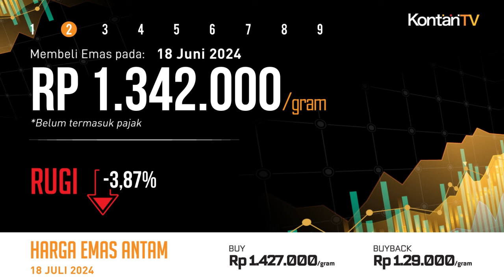Cuan 20,34% Setahun, Harga Emas Antam Hari Ini Lompat Lagi (18 Juli 2024) | KONTAN Harga Emas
Kamis (18 Juli 2024) Harga emas Antam bersertifikat di Logam Mulia naik Rp 7.000 per gram, dari sebelumnya Rp 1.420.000 per gram menjadi Rp 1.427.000 per gram. Harga emas buyback saat ini naik Rp 3.000 per gram, dari sebelumnya Rp 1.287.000 per gram menjadi Rp 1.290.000 per gram. Dengan demikian, selisih antara harga emas dan harga buyback hari ini adalah Rp 137.000 per gram.